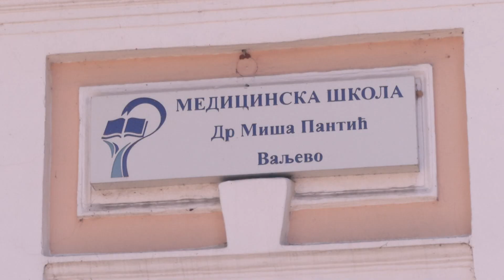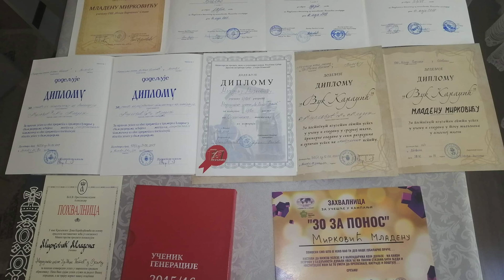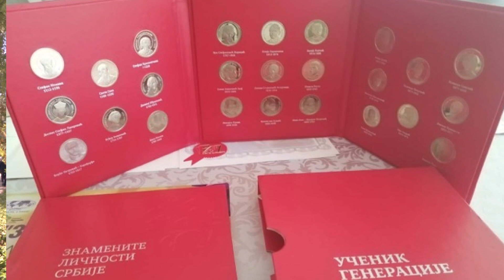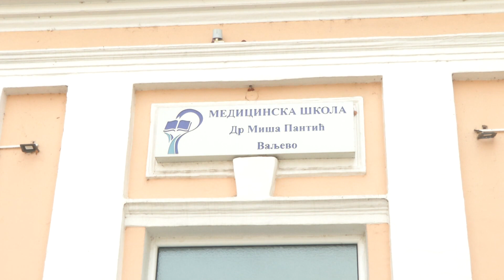Infakt 25052021 Učenik generacije